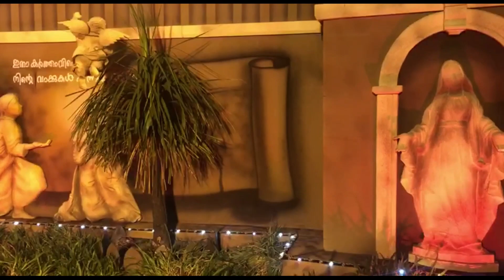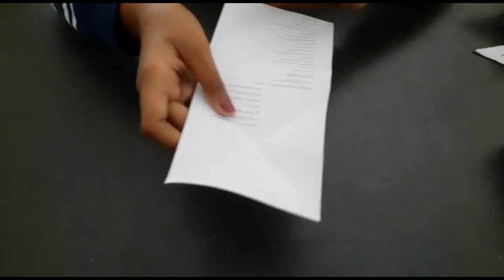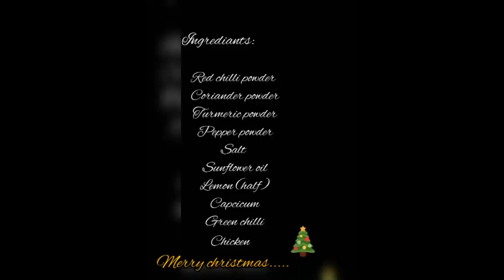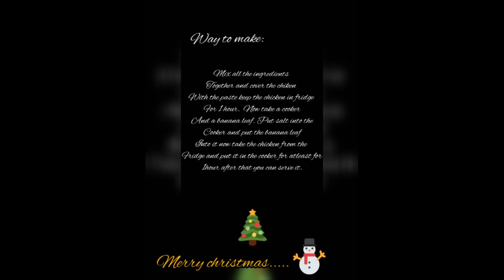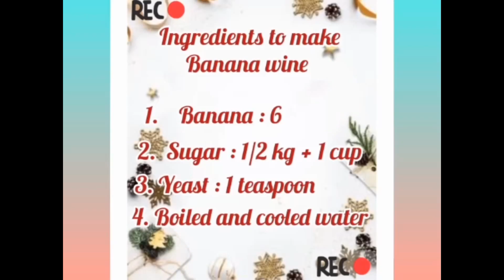KEEMS CHRISTMAS CELEBRATION 2020 - UP,HS & HSS SECTION